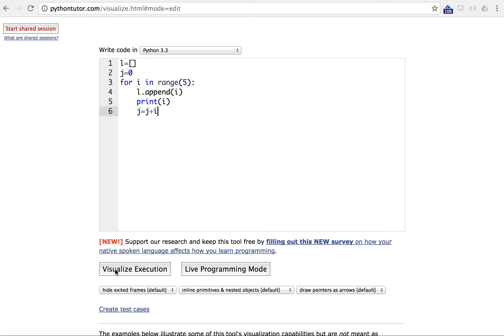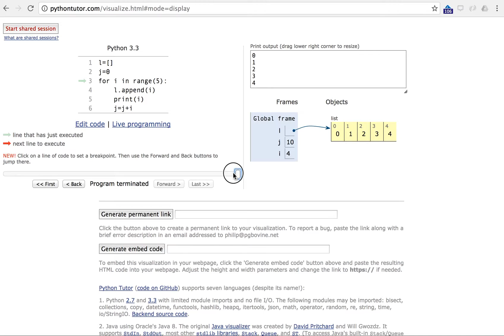python tutor demo